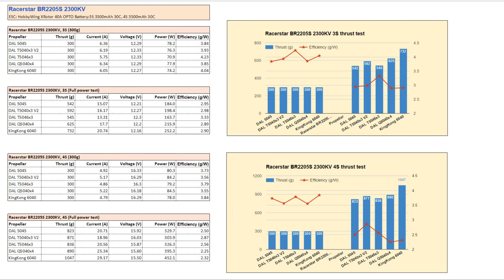Racerstar BR2205S 2300KV motor thrust test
Testing Racerstar BR2205S 2300KV motor on the thrust stand.
Tested with:
Batteries: 3S and 4S, 3500mAh

KingKong 6040 2-blade